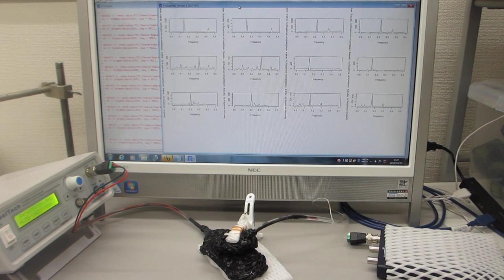超音波プローブの伝搬特性テスト（非線形特性、応答特性、ゆらぎの特性、相互作用）